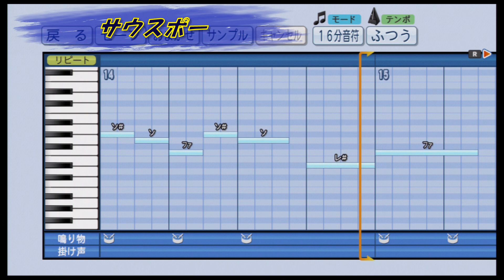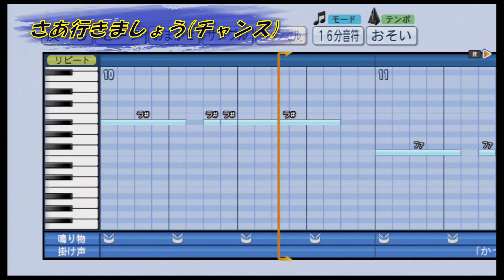【パワプロ 応援歌】 日本文理高校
新潟県の日本文理高校の応援歌です。
(0:04) 宇宙戦艦ヤマト
(1:16) 必殺仕事人
(2:18) スキンヘッドランニング
(3:10) 海のトリトン
(4:21) 出塁
(4:33) アフリカンシンフォニー
(5:35) サウスポー
(6:19) 狙い撃ち
(7:05) パラダイス銀河【得点】
(7:21) さあ行きましょう【チャンス】
※パワプロ2014にて作成